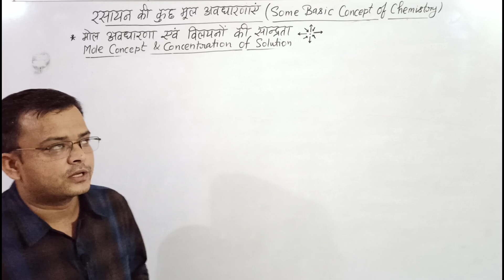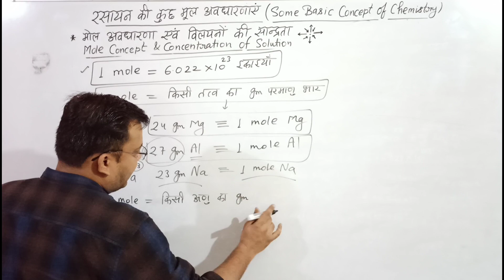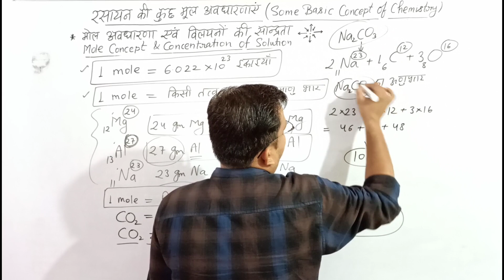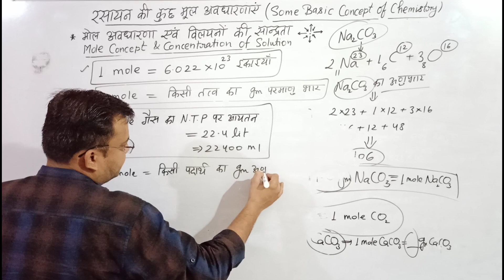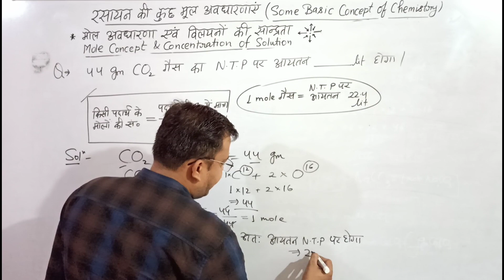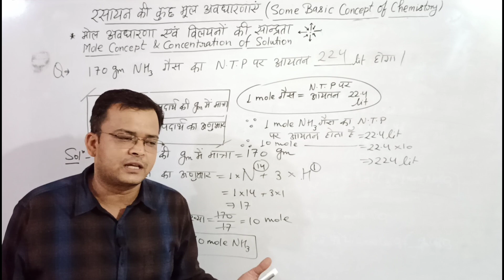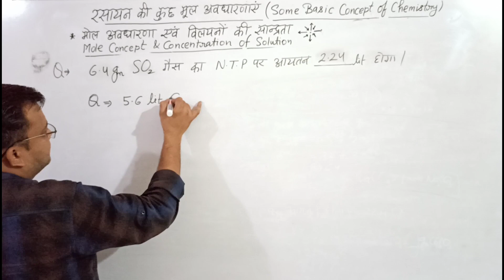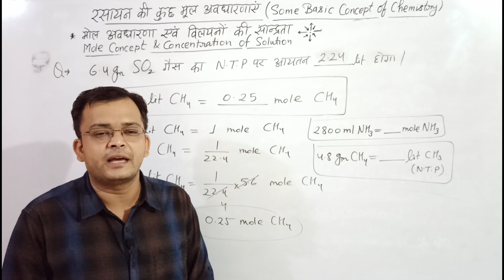रसायन की कुछ मूल अवधारणाएं (PART-18)